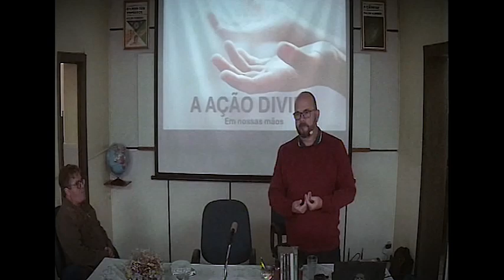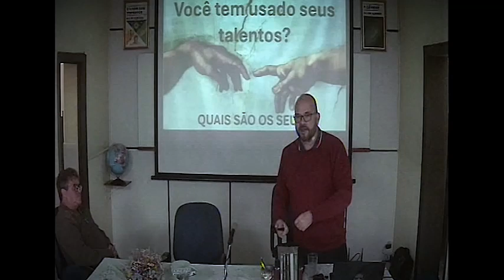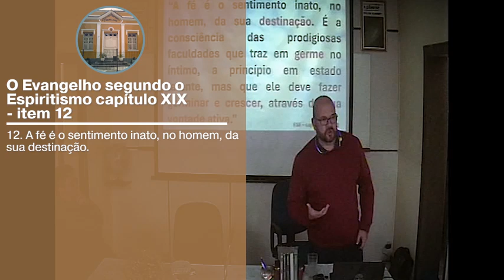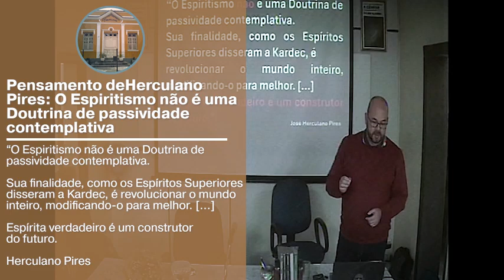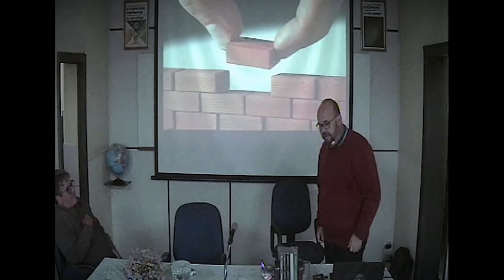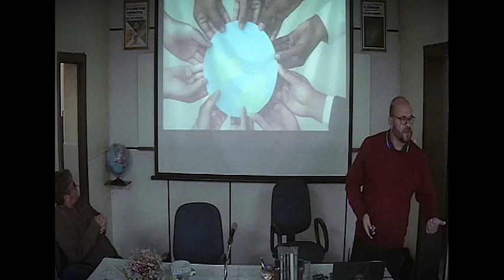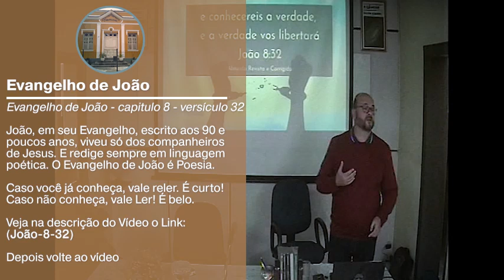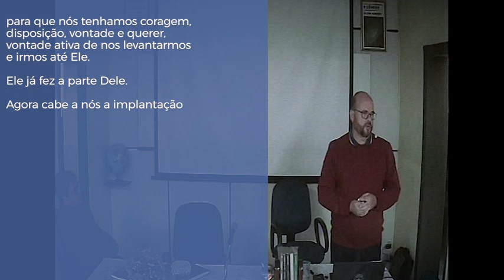#31 Episódio - Parábola dos Talentos - Rogério Alves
Numa análise motivadora à desenvolvermos nossos Talentos sobre a Realidade que nos cerca, a palestra alcança, de modo suave, princípios simples da Geração Nova (da Gênese), possíveis a todos nós. Essencial, portanto, assista-la e vivê-la.

00:00   Tema e Palestrante
00:08   Prece
00:46   Palestra
03:36 Citação de Aristóteles
13:17  Aptidões
15:14 Evangelho - Cap 19 - item 12 - Fé
18:39 Passividade Contemplativa
43:39 João-8-32
45:57 Gênese cap. 18-17
47:34 Rogério - Geração Nova

Créditos:
• música: Garrucha, do grupo excelente de criação de Conteúdo, minimalista, "Blue dot Sessions". Conheçam o site excelência tanto na qualidade musical como na oferenda de Conteúdo à Web.

• imagem vetorial do acervo do Freepic. Veja o site desse acervo completamente voltado à Rede Web e á Criação de Conteúdo: